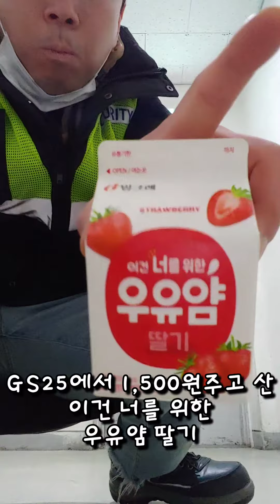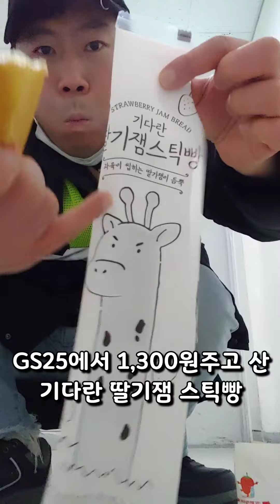침묵 먹방! 기다란 딸기잼 스틱빵하고 이건 너를 위한 우유얌 딸기